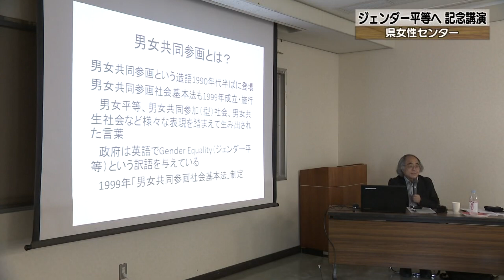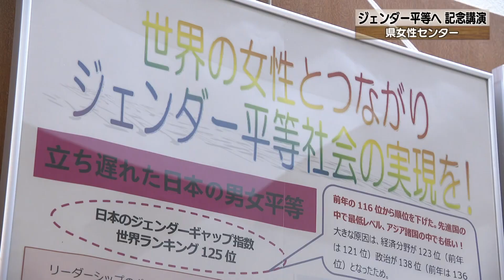【2023年6月25日(日曜日） ニュース番組「県政フラッシュ」】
(ニュース）
・ジェンダー平等へ人々の意識を高める記念講演が奈良市にある県女性センターで開かれました。
・伝統的話芸、落語を楽しむ図書館寄席「花鹿乃芸亭」が県立図書情報で開かれました。

（お知らせ）
・「看護学校進学ガイダンス」参加者募集
・「奈良県フォレスター」シンボルマーク募集